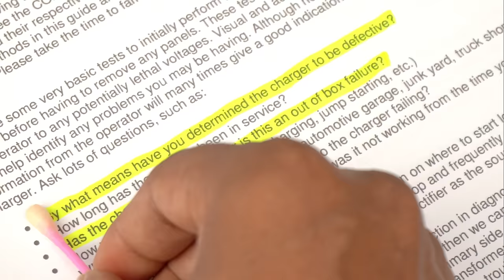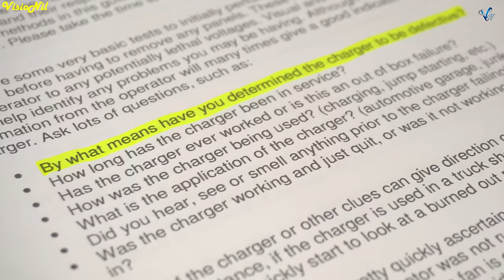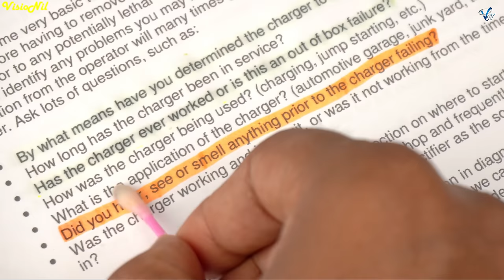8 Amazing Science Activities & Experiments At Home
8 Easy Science Experiments and Science Activity To Do At Home. Hope You Like This Video. If You Like  This Video Please Share Your Friends.

360 Degree Micro Racer Stunt Car
Iron Filings

Time Stamp :-
  00:00 Trailer
  00:17 Milk & Color Experiment
  01:11 Induction Cooker Experiment
  01:45 Centrifugal Force Experiment
  02:31 Refraction Of Light Through Water
  03:23 Magnet Experiment With Water
  04:15 Highlighter & Lemon Experiment
  05:15 Smoke Trick
  05:48 Water Experiment With Pins

2) DSLR
3) Action - Gopro